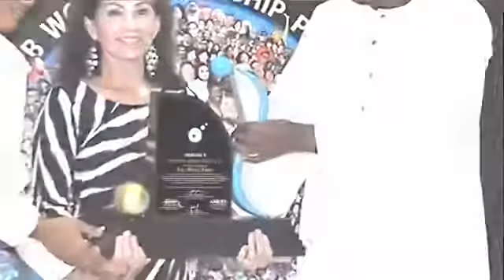Luz María López en Pentasi, Ghana.Wordl Friendship Poetry.África